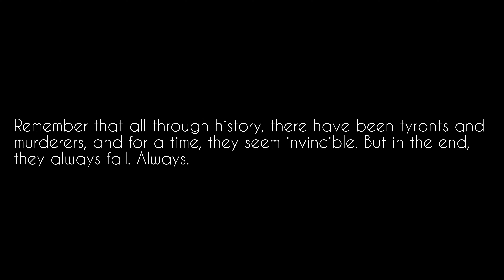Remember that all through history,